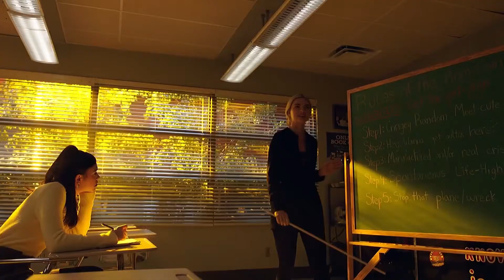Lizzie Saltzman 3x10 Scenepack (Logoless + HD)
Remember to comment
what scene-packs you want me to post next!